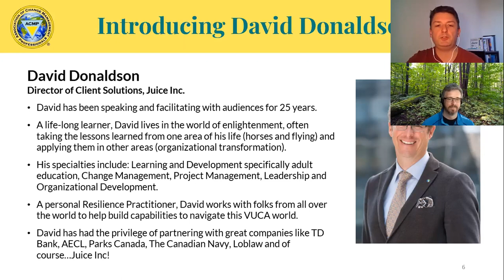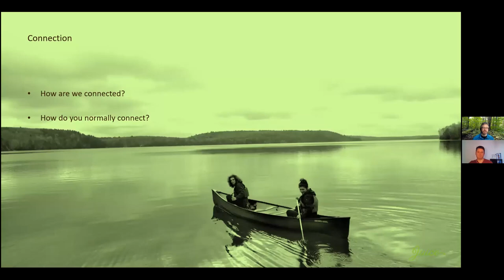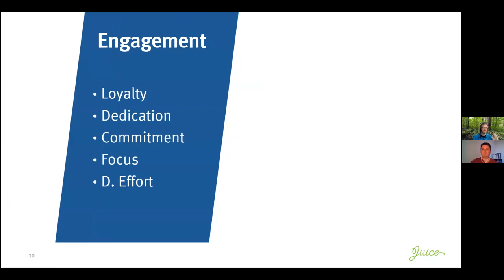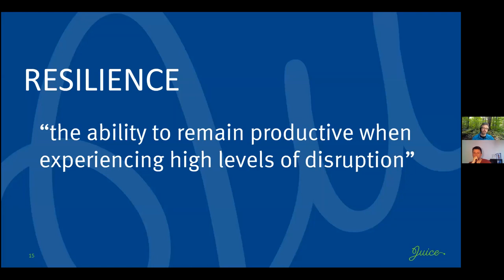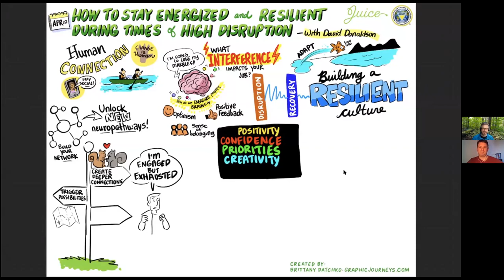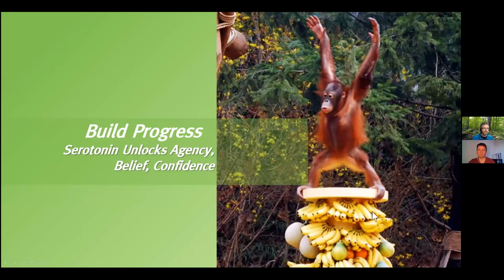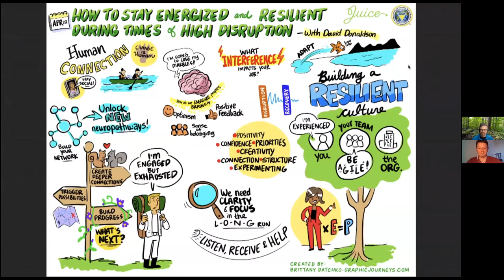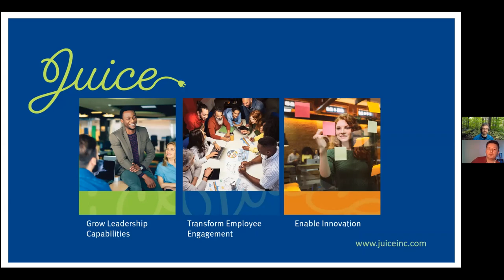David Donaldson of Juice Inc: "Resilience and Energy During Disruptive Times" | April 22 2020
ACMP Ontario Growth Project Forum webinar with David Donaldson of  Juice Inc. on the topic of “Resilience and Energy During Disruptive Times.” He is joined by guest, artist and designer, Brittany Datchko of GraphicJourneys.Com who captured the entire conversation of the evening through graphical illustration.

David has been speaking & facilitating with audiences for 25 years. A life-long learner, David lives in the world of enlightenment, often taking the lessons learned from one area of his life (horses and flying) and applying them in other areas (organizational transformation). He is a facilitator, instructional designer, and consultant who supports organizations in improving performance and resilience enabling enterprise and individual transformations. He encourages strong personal resilience and agility enabling individuals and teams to navigate a VUCA environment, bringing business value through change.

Brittany is a Toronto based Graphic Recorder and illustrator. She earned her certification at the Grove Learning Institute in San Francisco and is a member of IFVP.